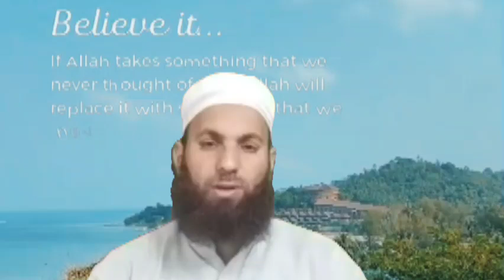why our india more heart attacks in case of other countries